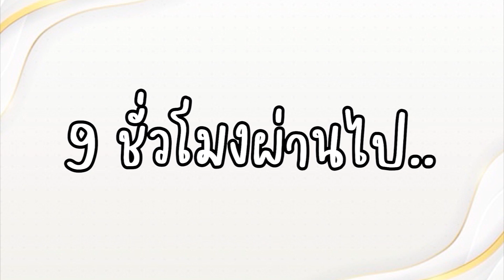รีวิวคุชชั่นโจวิน่า (Jovina) บอกได้แค่ว่า"เริ่ด"!!!! | widpim withpim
เป็นคลิปที่คนขอเข้ามากันเยอะมากกับการรีวิว คุชชั่นโจวิน่า จัดให้เลยคลิปนี้
หลังจากที่ใช้พิมชอบนะ แล้วก็รู้สึก *โดยส่วนตัวว่า* ชอบมากกว่าตอนใช้รองพื้นของเค้าอีก พิมใช้เป็นสี 03นะคะสำหรับตัวคุชชั่นถ้าเป็นตัวรองพื้นพิมใช้สี 02 ซึ่งโอเคมากๆเลยไม่หมองและไม่สว่างมากเกินไปสีดีมากๆ ส่วนในเรื่องอื่นใดการปกปิด การคุมมันผลลัพธ์จะเป็นยังไงดูได้ในคลิปเลยฮะะะะ

(Nc ประมาณ 25 )